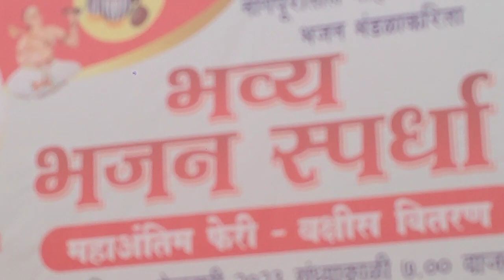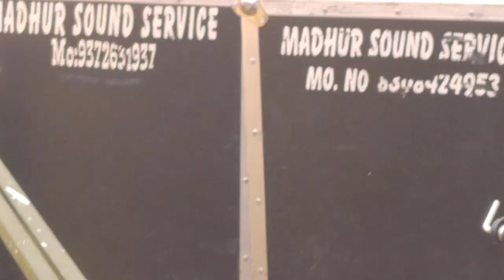madhur sound service nagpur uttam chilhate bhajan spardha 2023 brahmnad bhajan mandal nagpur